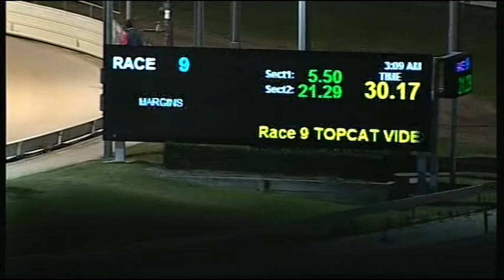CRN WED 29 APR 15 R9